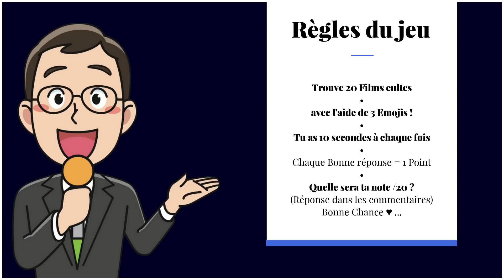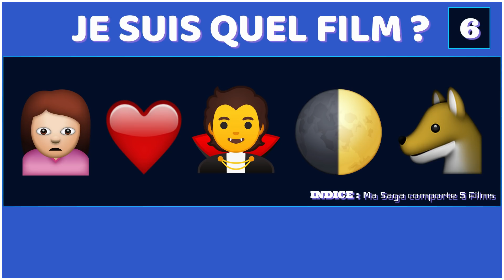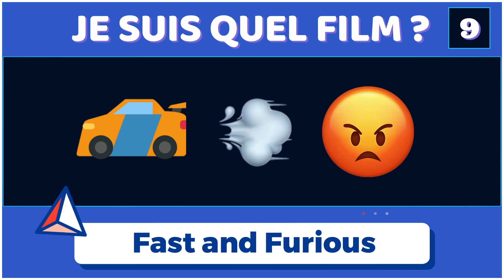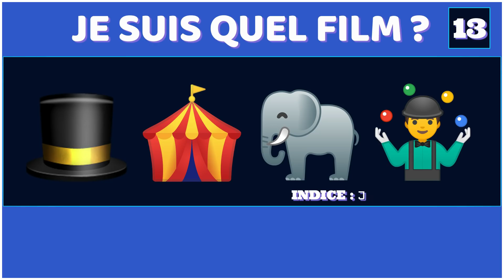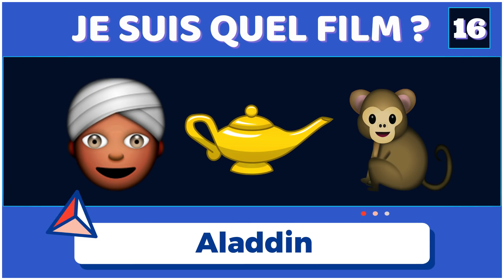LE JEU DES ÉMOJIS [ 20 Films à trouver 🤠] + INDICES 🤞 QUI aura la Moyenne cette fois-ci ? 🤭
👉 Le But de ce jeu est simple , J'ai codé 20 films avec des Emojis , vous avez 10 secondes a chaque fois pour deviner le Film 💪 Pour vous aider j'ai rajouter en + des indices 😉

A chaque bonne réponse tu gagnes 1 point ! Quelle sera ta Note /20 ? "réponse en commentaire 😋"

👉 Infos : Je sors 2 vidéos par semaine , si tu aimes les Blind test , les Quizz musicaux... n'hésites pas a t'abonner a ma Chaîne et activer la cloche pour ne rien louper  😍 Proposes des idées de divertissements dans les commentaires , ça sera avec plaisir que j'y réfléchirais...

👉 Sécurité: Cette Chaîne est uniquement la pour passer le temps , se divertir... Pour éviter les conflits j'ai désactiver certains mots (insultes , racisme...) dans les paramètres , ce genre de remarques irrespectueuses ne se valideront pas  , comme ça on y gagne tous du temps  🤣

Merci de m'avoir lu jusqu'ici  💋 Tchoum vers vous 💋